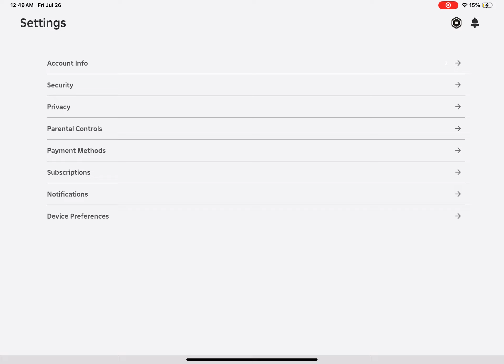July 26, 2024